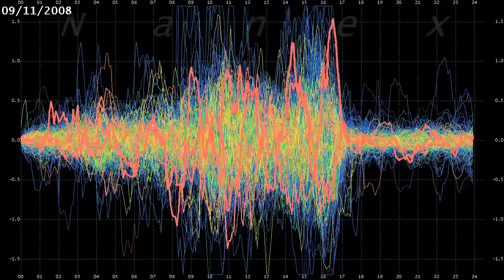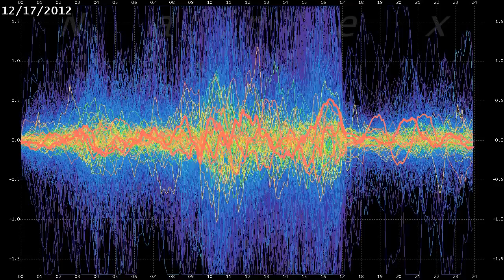Волатильность на фьючерсах до и после роботов.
Рост волатильности с 2004 года на фьючерсах S&P (eMini).
В 2007 начался период высокочастотного трейдинга (HFT)
Данные Nanex.